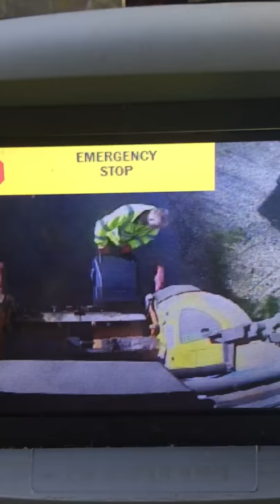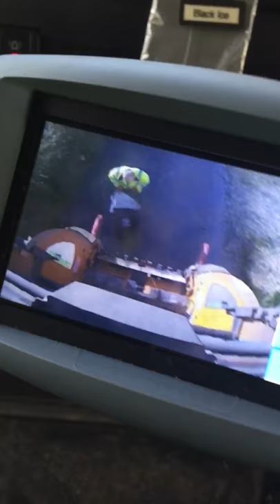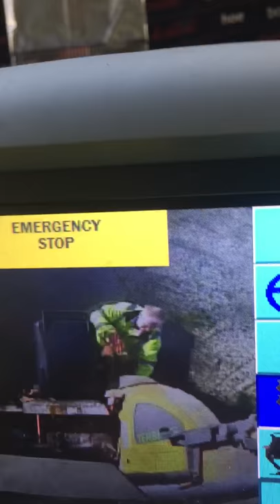Dustbin lorry driver goes mad (broken lift)....